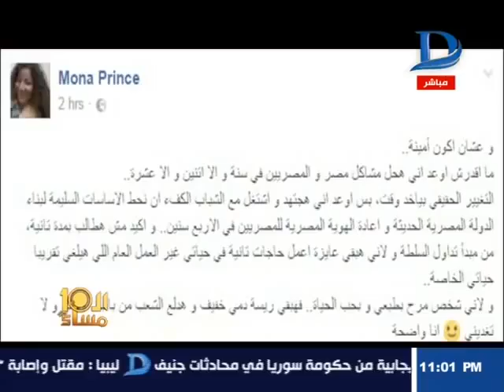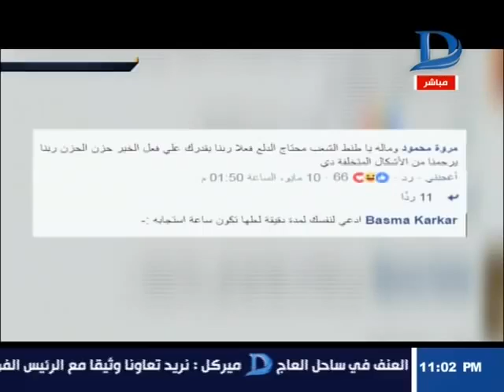العاشرة مساء منى البرنس من الرقص للترشح لرئاسة الجمهورية بشعار هدلع الشعب المصرى !!